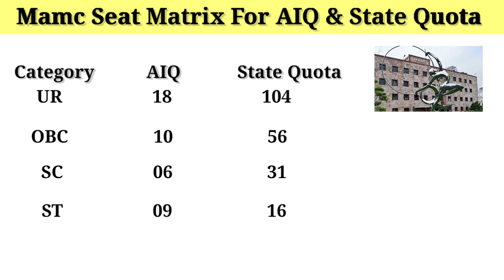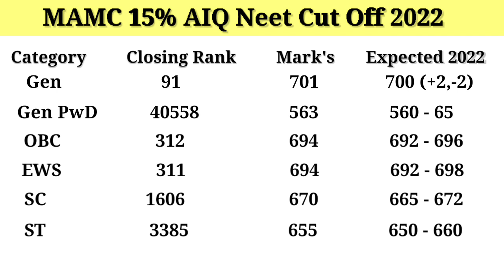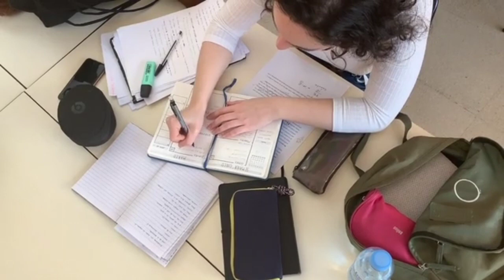MAMC Cut Off 2022 | MAMC Expected 2023 CutOff | 2022 New Seat Matrix MAMC | INPRADERS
Maulana Azad Medical College Delhi is one of the Top Medical colleges in Delhi and is most popularly known as MAMC Delhi. The college was established in 1958 and named after the great Indian freedom fighter and first education minister of independent India, Maulana Abul Kalam Azad.

In this video, we have covered MAMC all round cutoff 2022 and MAMC Delhi Category wise cut off 2022. We have explained in details MAMC Delhi 15% All India Quota as well as 85% State Quota 2022 cutoff. Through this video, you will also get to know 2022 new seat matrix mamc and mamc expected 2023 cutoff.